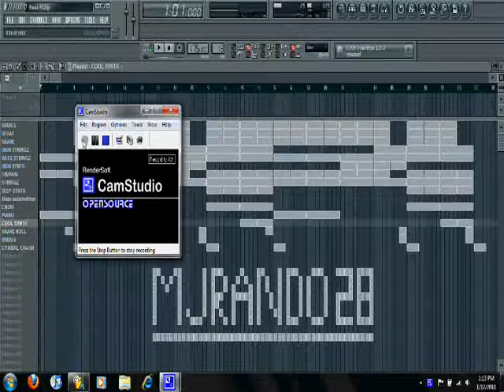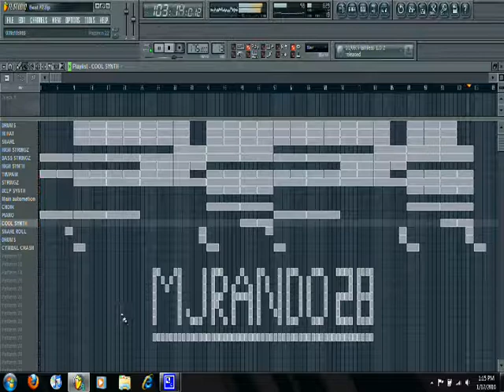FL Studio Beat - Epic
2nd beat on fruity loops 9